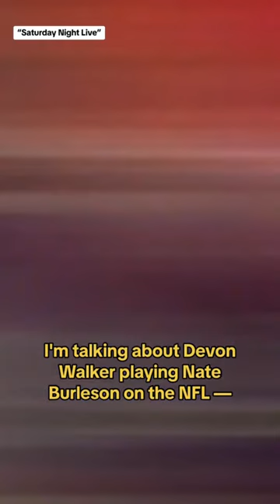SNL's Devon Walker nailed his portrayal of Nate Burleson for the Super Bowl